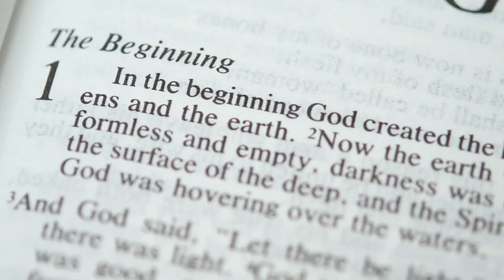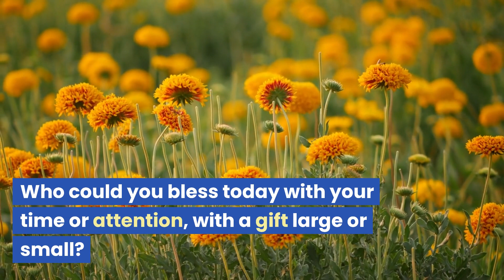The Unexpected Benefits of Giving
In this video, I'm sharing with you the unexpected benefits of giving. Giving is the act of putting someone else's needs ahead of your own, and it can have powerful consequences.

When you give to others, you open yourself up to a wealth of blessings. This video explores some of the hidden benefits of giving, from increased happiness to increased generosity. By giving, you'll not only benefit yourself, but also the people you care about most.